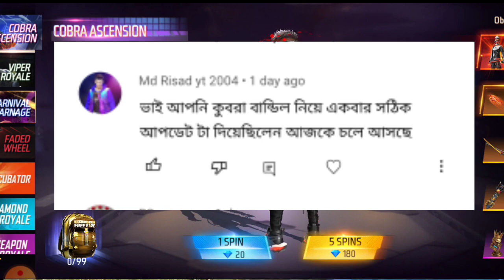Mystery shop Free Fire_Next mystery shop free fire_free fire new misty shop_free fire new event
search:-

september mystery shop
july month mystery shop
rampage new mystery shop 2022
september mystery shop 2022
mystery shop elite pass

elite pass discount event bangladesh server
elite pass discount event bd server
september elite pass discount event
mistri shop in free fire
free fire new misty shop
free fire new mystery shop
bd server new misty shop

september elite pass discount event bd server
free fire elite pass discount event
elite pass discount event bd sarver

mystery shop free fire bd server
next mystery shop free fire bd server

IGNORE TAGS❤️

ff max
ff zendesk

12 টার আপডেট Free Fire
১২ টার আপডেট Free Fire
12 Tar Update Free Fire

Mr Lover360
mr lover 360
BOOM GAMING FF
saad gaming
plus fire bangla
gamer arup

Top Tag:

free fire
new event
free fire

mr triple r funny video free fire banga
total gaming
FreeFireVideo
Savage420
naim alom
Techno Gamerz

TOP SEARCH:-

ff new event bd sarver